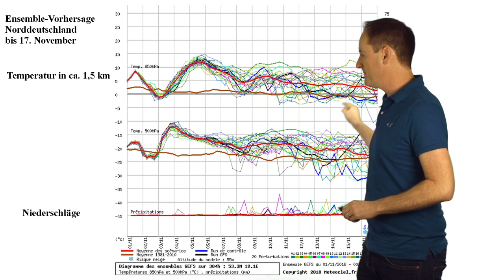Wintereinbruch im November? Fehlanzeige! So geht es beim Wetter weiter! (Mod.: Dominik Jung)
Das aktuelle Deutschlandwetter vom 01. November 2018 mit Diplom-Meteorologe Dominik Jung.